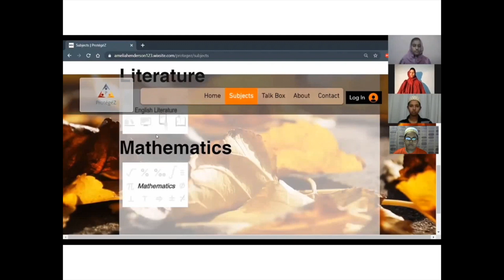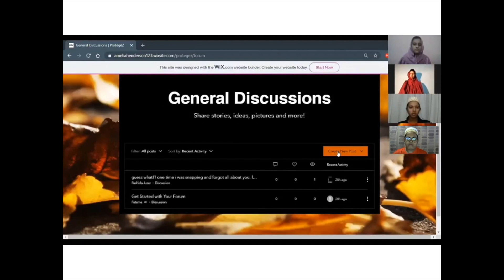ProtégéZ - High School - Burhani Serendib School - Bright Spark Fall 2020 Invention Challenge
Fall 2020 Invention Challenge submission - ProtegeZ - by Rashida, Fatema, Mohammed, and Hassan from Burhani Serendib School, led by Murtaza Hamid.

Vote for your favorite inventions with "likes." Votes will be counted by "likes" on individual pitch videos hosted on the Bridge Innovate YouTube channel only. Thumbs down or "dislikes" have no effect. The Invention Challenge invites students to identify a community need and design an inventive solution that brings people together.

Public voting on pitch videos determines the finalists and a judging panel consisting of industry and education leaders will select winners from the finalists.